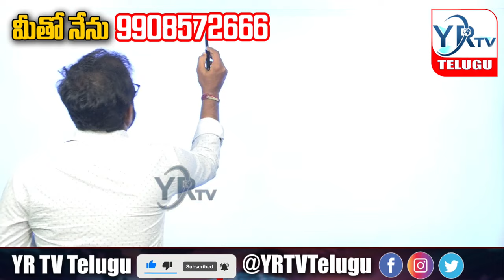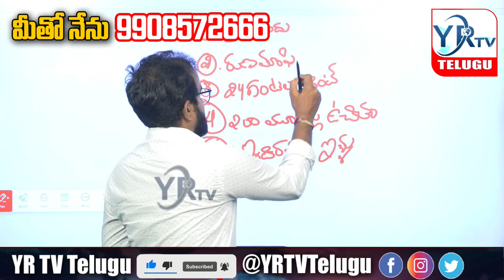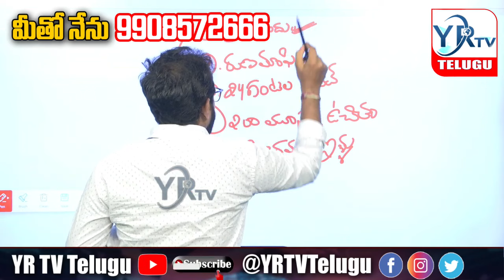కాంగ్రెస్ ప్రభుత్వం పై తిరగబడుతున్న తెలంగాణ రైతులు.?Congress Govt on cm revanth reddy | YR TV Telugu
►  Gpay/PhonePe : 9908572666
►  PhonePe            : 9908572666